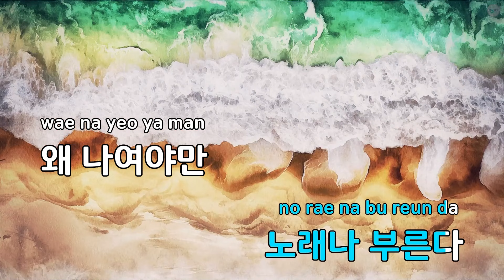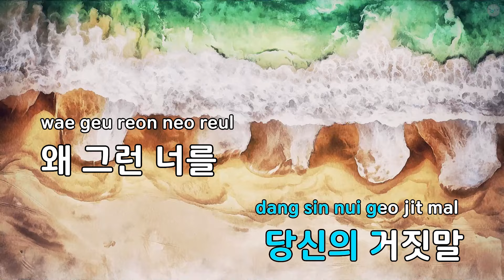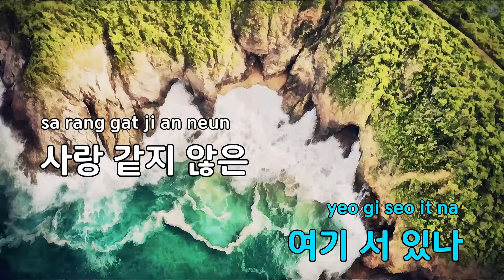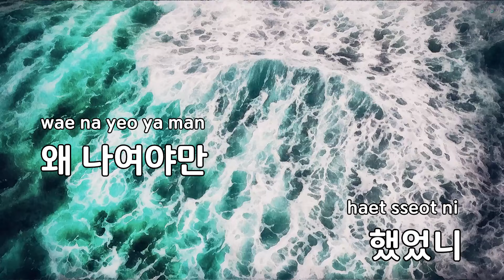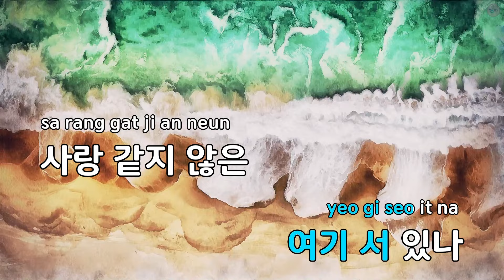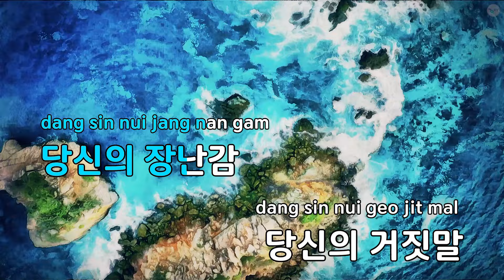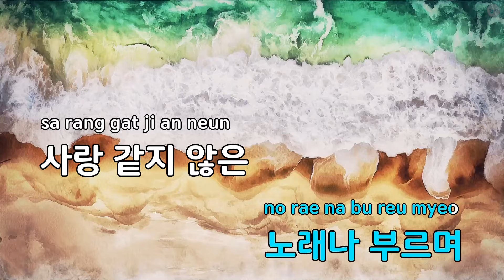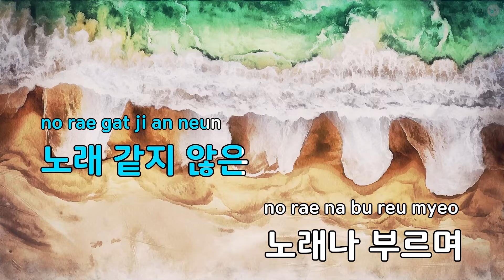노래 같지 않은 노래 - 안소정 (KY.53360) / KY KARAOKE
"★ 곡 정보 ★
번호 : 53360
제목 : 노래 같지 않은 노래
가수 : 안소정
작사가 : 김순곤
작곡가 : 김순곤

Copyrightⓒkeumyoung